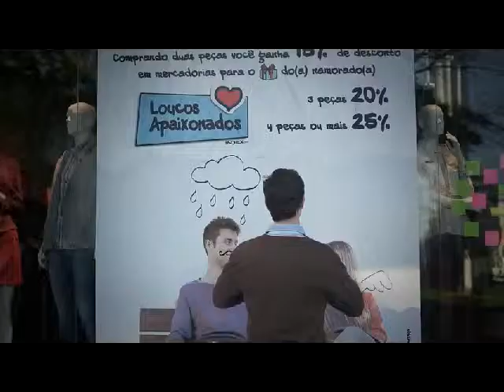Dj Faceboy - Different ways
Copyrights by: DeepMiningCorpAssoc